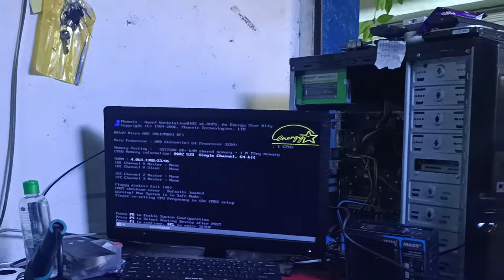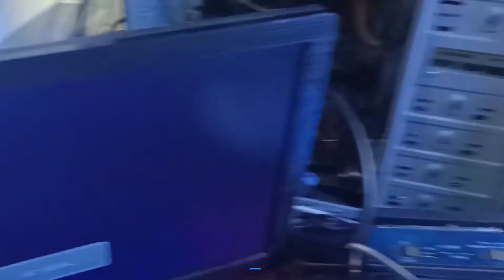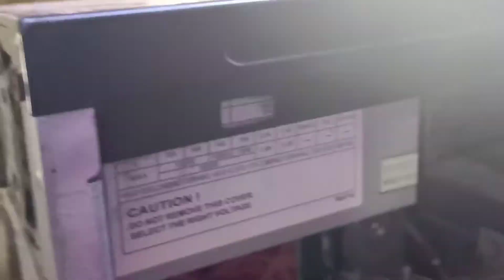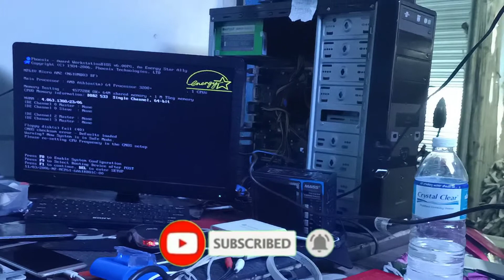DESKTOP COMPUTER NO DISPLAY GOOD POWER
salamat sa maga nagtitiwala kay master..